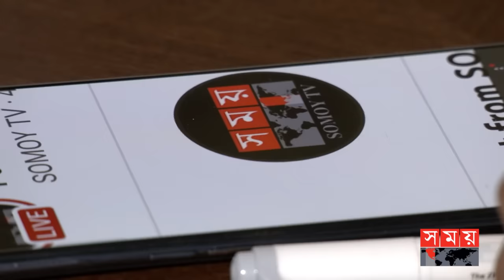বিশ্বের অন্যতম জনপ্রিয় ছবি আঁকার ইউটিউব চ্যানেল | Farjana |Drawing Academy |Popular YouTube Channel